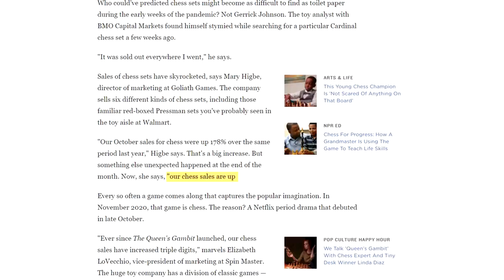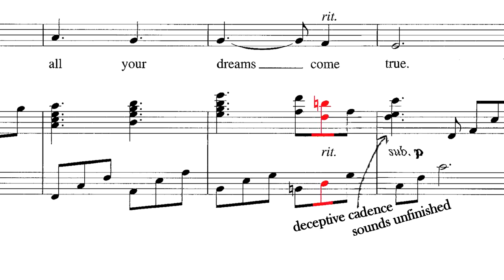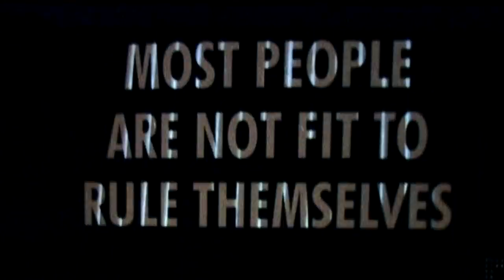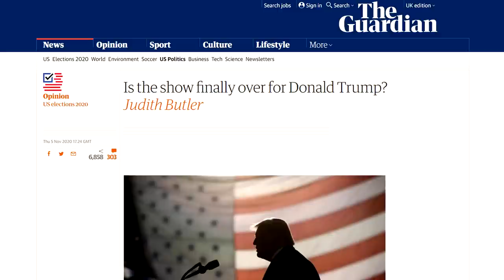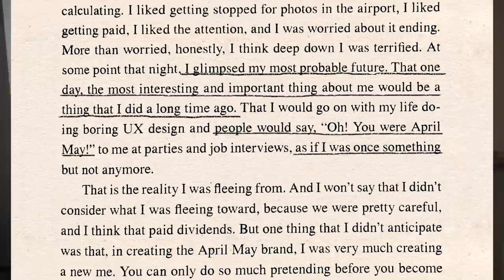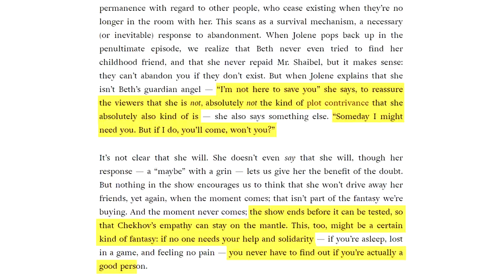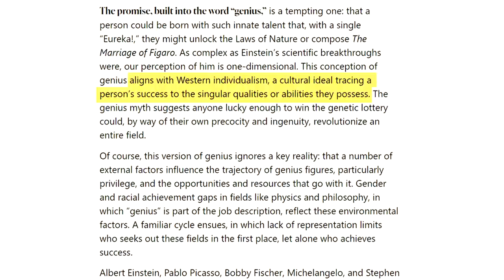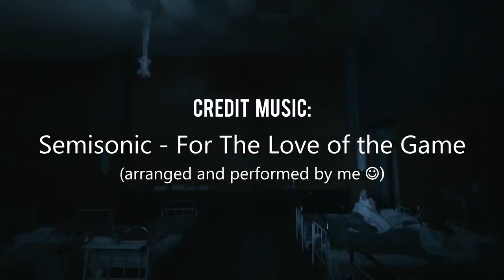The Infectious Fantasy of The Queen's Gambit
So we've all been fantasising about becoming a chess grandmaster right?
That's not just me... right?!

People keep asking me for a full version of the song cover I recorded for the end but I'm afraid that's all I recorded! But you can listen to the small part I did record (plus the instrumental intro/verse)

A further reading list, plus a lot of my own writing that was cut out of the final video, is available for $2 patrons